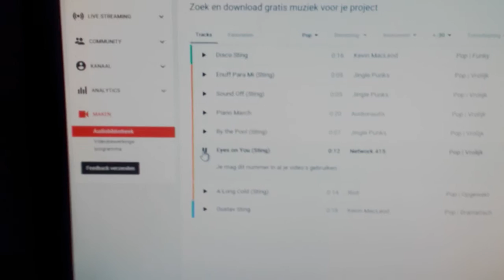Basic met muziek 2